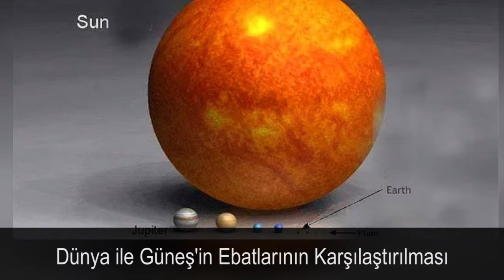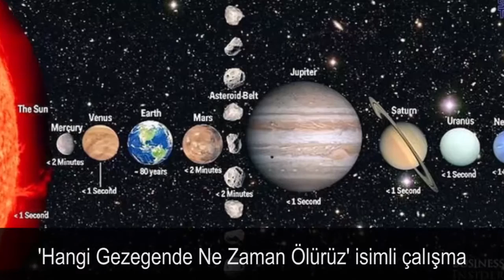İlginç 15 Uzay Görseli - Birkaç Bilgi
1. Bilinen en büyük karadelik: OJ 287

2. Satürn'ün altıgen şeklindeki kuzey kutbu

3. Satürn'ün renklendirilmiş hali

4. Dünya ile Güneş'in Ebatlarının Karşılaştırılması

5. Bu da Evren'de bilinen en büyük yıldız Scuti ile Güneş'in ebatlarının karşılaştırılması

6. Ölmüş bir yıldızın çekirdeği

7. Andromeda takımyıldızının parlak gökyüzündeki görünümü

8. 'Hangi Gezegende Ne Zaman Ölürüz' isimli çalışma

9. Satürn'ün uydusu Mimas'ın ısı dağılımı

10. Güneş'te bulunan bir leke

11. Bir Yıldız'ın ölüm anı

12. Gerçekleşmesi beklenen Samanyolu ile Andromeda galaksilerinin çarpışma anının illüstrasyonu

13. Güneş'in şimdiki hali, kırmızı dev evresi ve beyaz cüce

14. Yaklaşık 36 milyon ışık yılı uzaklıktaki bir gökada olan Meisser 66

15. ve son olarak gözlemlenebilir Evren'e kıyasla Dünyamız..

Birkaç Bilgi kanalında ilginç bilgiler, faydalı ilk 10'lar gibi bazı videolar hazırlıyoruz ve bunları yayınlıyoruz.